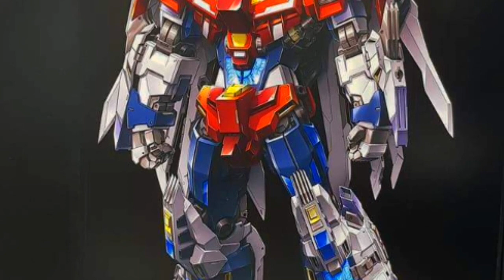Flame Toys Transformers Star Saber First Look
This Flame Toys Transformers Star Saber is looking pretty good and almost crossing the line over to Gundam style.